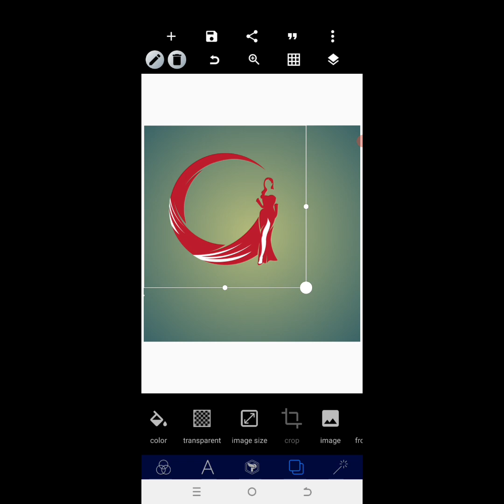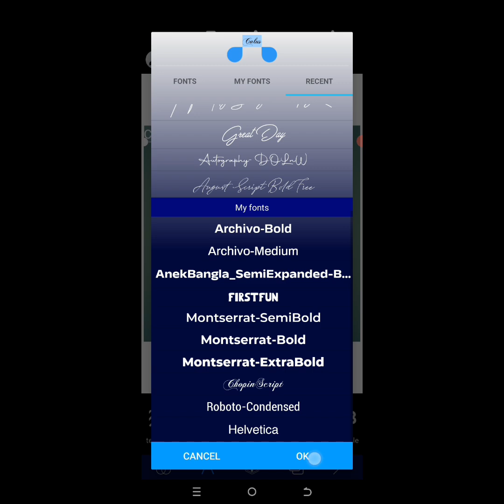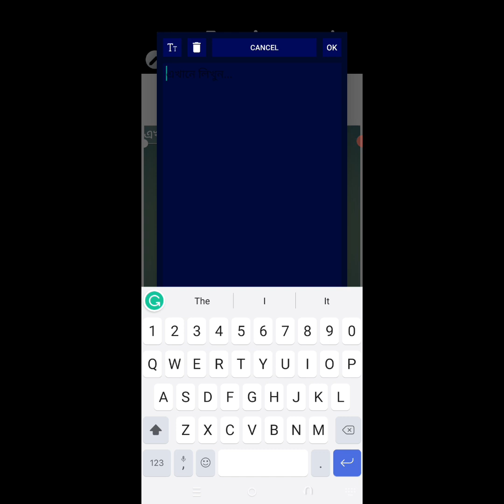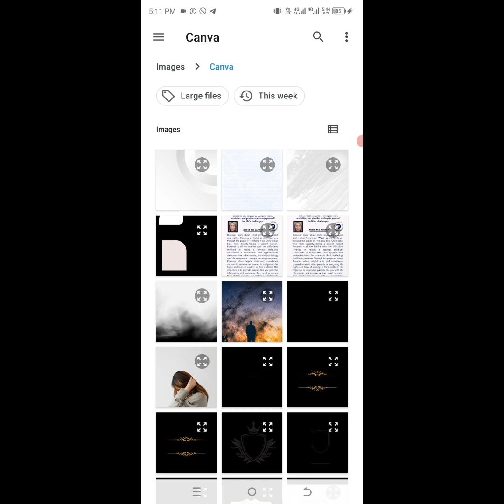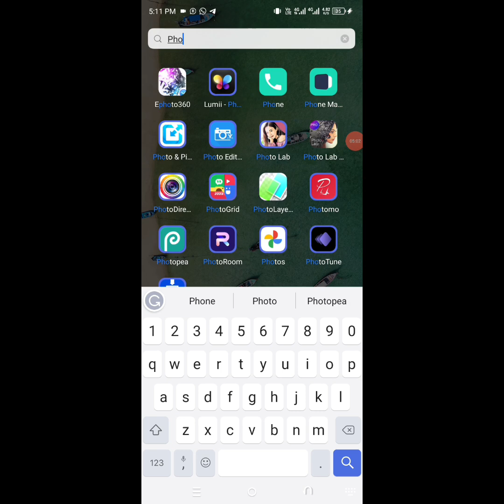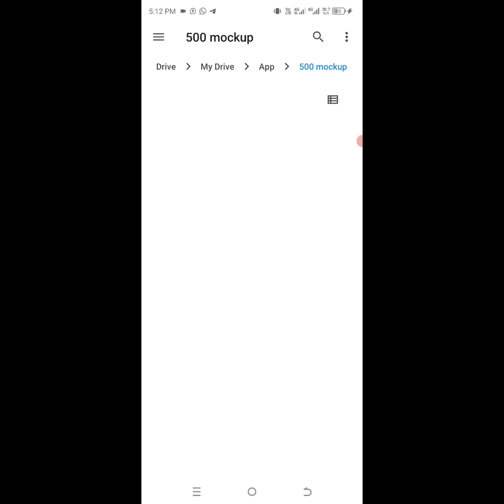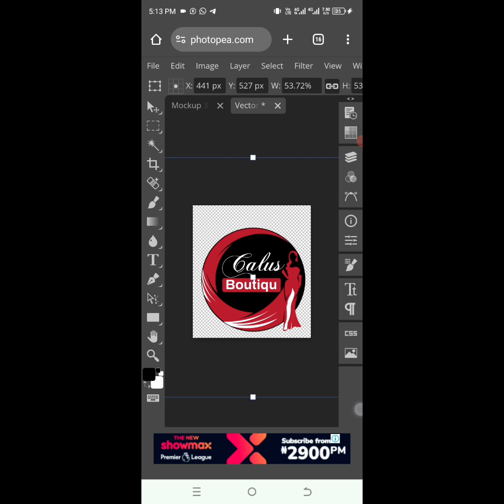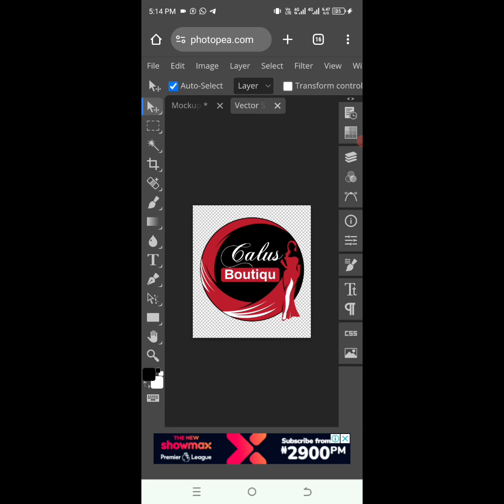How to Transform Logo to 3d Logo - Business Logo design | photopea Tutorial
On this video i will show you how to create 3d logo using smartphone | 3d logo in pixellab | Pixellab Tutorial for beginners | Diko Graphics

✓ Amsterdam four font

how to create professional logo design in pixellab] PIXELLAB EDITING

3d logo
proffissional logo
pixellab editing
logo making
logo design
letter logo
status logo
profile logo
dp logo